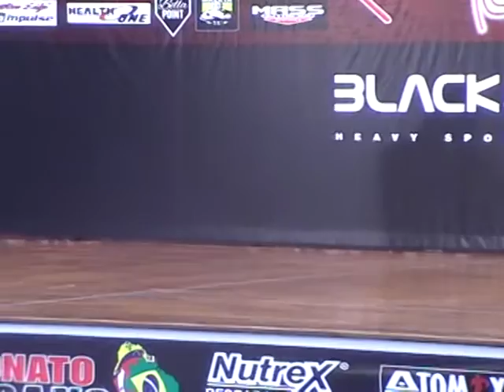Fisicoculturismo y Fitness: 41 Campeonato Sudamericano (3d-19)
Marta Aguiar - fitness coreográfico